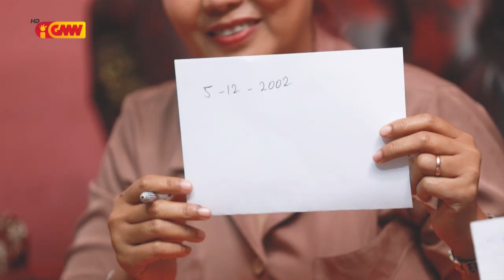Love Story Eps 20 – “ANU & NUR Couples”